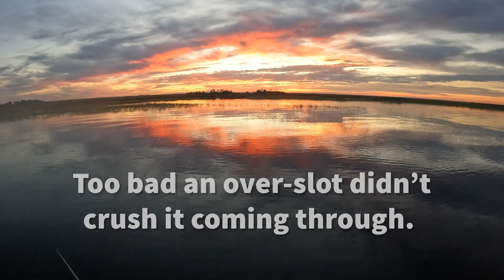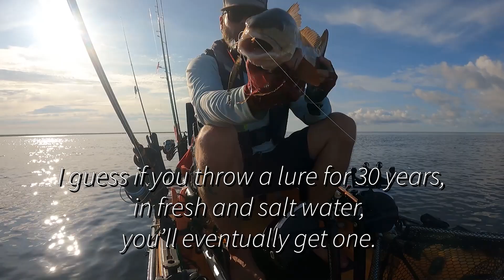First Redfish On The NEW F.R.E.D. Lure Profiles [BOMBER & Power Prawn]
NEW F.R.E.D. lure profiles are coming SOON Salt Strong Nation!

F.R.E.D. stands for “Fooling Redfish Every Day” and the color itself is a light pink with some silver fleck sprinkled throughout.

Right now, you can get this lure color in paddletail, jerk shad, or artificial shrimp lure form.

Learn more about the gear used on this trip and the tactics in the FULL Insider Report

If you haven’t picked up a pack of these lures yet, then head on over to our tackle shop.

Join the Insider Club and get the Smart Fishing Spots App for FREE